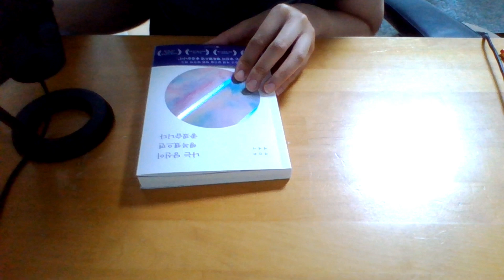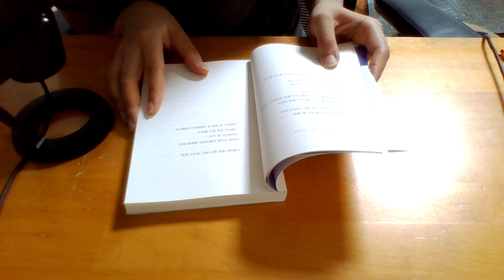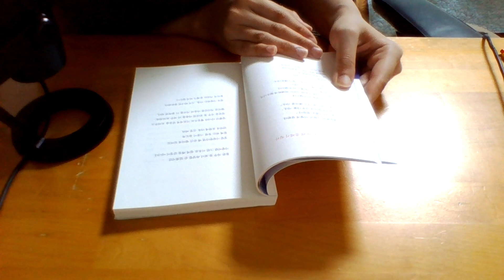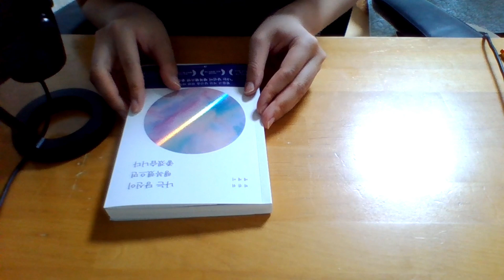ASMR Reading a Korean book | Whispering to relax, to sleep 책읽어주는 소리😴